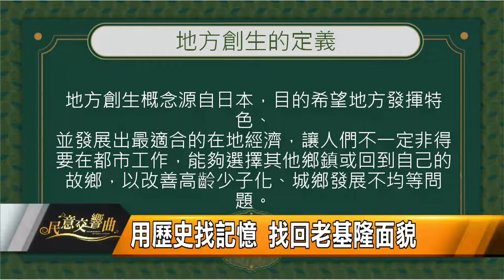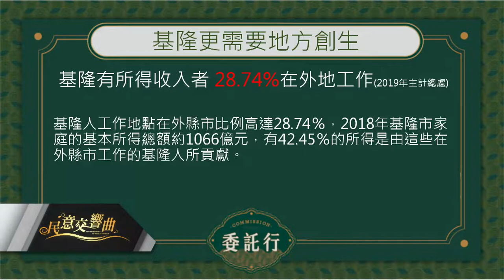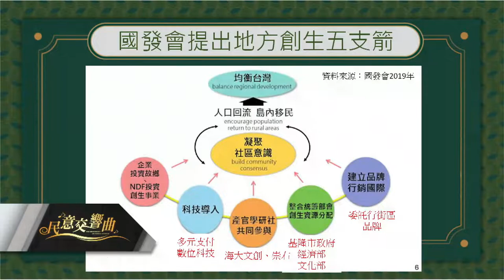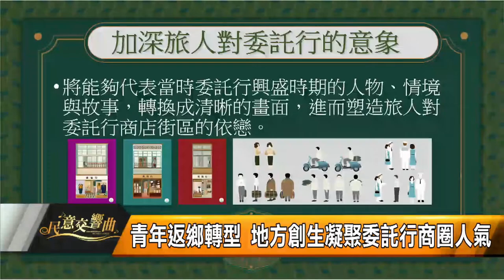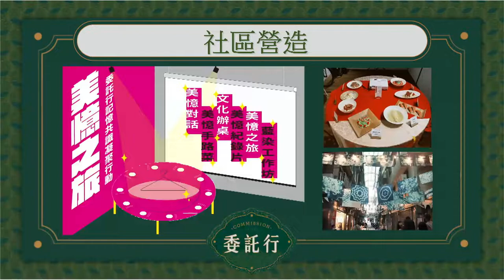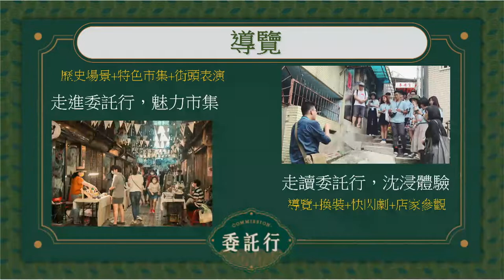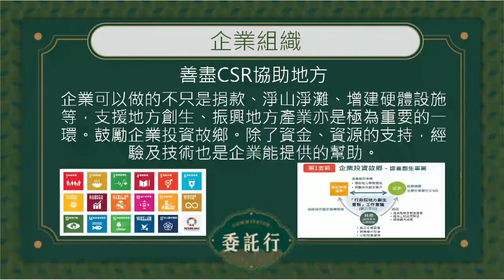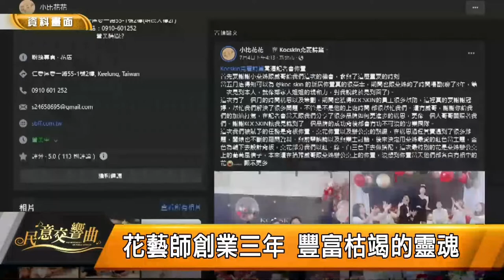民意交響曲｜111.08.05｜童子瑋議員、張顥瀚議員、張之豪議員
用歷史記憶 找回老基隆面貌
青年返鄉轉型 地方創生凝聚委託行商圈人氣
地方創生擴張版圖 子瑋復甦老舊城區
海生館基地荒四年 顥瀚關注爛尾樓案
活化土地繁榮在地 為民謀福

交通動線規劃 東岸廊帶發揮最大效益
各式運具使用 創造產官雙贏局面

基捷南港八堵段定案 先讓捷運進來
基隆捷運拍板定案 帶來哪些優勢？

城博會見證基隆蛻變 如何再創產業高峰？
城市因參與而精釆 基隆未來與國際接軌

為民謀福展望未來 營造幸福生活